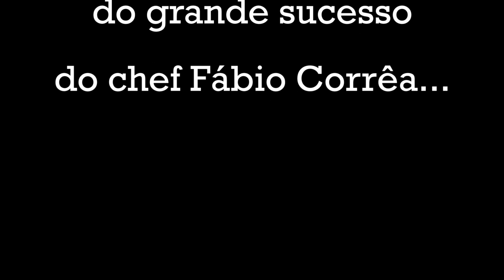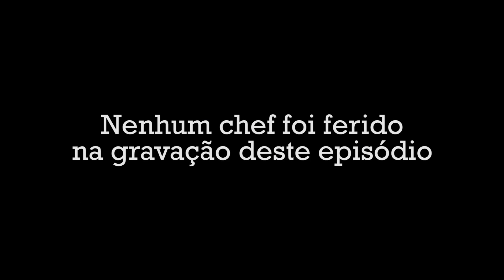Quindim | Receita rápida e fácil - com participação especial de um grande chef! | Fábio Corrêa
Esta receita é pra você fazer acompanhada(o)!

Apesar desse doce não ser brasileiro, nós já adotamos como nosso não é verdade? ;)

Então chamada seu convidado ou convidada especial e parte pra cozinha pra fazer esse quindim incrivelmente delicioso!

Ingredientes
Gemas in natura .240g
Leite integral .100g
Coco ralado seco .100g

Modo de Preparo: Assista ao Vídeo! ;-)